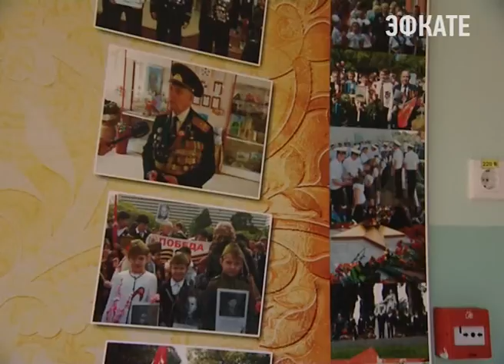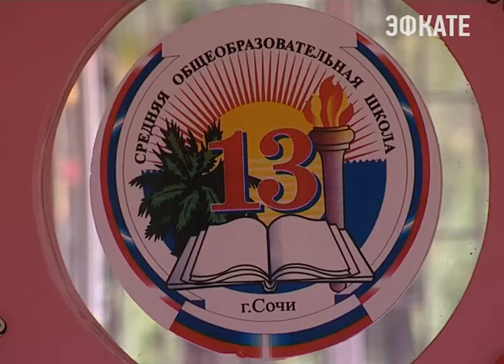Школа № 13 в Сочи готовится отметить 60-летний юбилей Новости Сочи Эфкате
23 сентября с участием выпускников прошлых лет и нынешних школьников состоится большой праздник. А пока ребята знакомятся с историей своей школы.
Сочи. Новости.
Телеканал Эфкате.